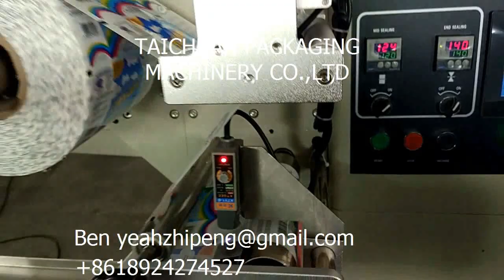How to installing film roll on horizontal flow packing machine